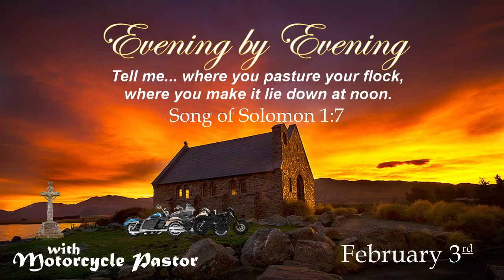Evening by Evening - February 3rd - Song of Solomon 1:7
February 3rd's evening devotion helps you reflect on how you lived today.  Was it for your glory or God's?

Tell me... where you pasture your flock,
where you make it lie down at noon.

Let tonight's scripture give you a thankful heart and help you rest with the Lord tonight.

Shepherd Sean Dougherty helps you prepare by sitting with you as we hear God's Holy Word and the reflections of pastor Charles Spurgeon, from his book of devotions, Evening by Evening.  Then Motorcycle Pastor expounds on them as Spirit leads him to the benefit of our souls and the glory of God almighty.

Come inside, rest in and find the comfort of Christ here, tonight!

Recorded at the Lutheran Church of Guam